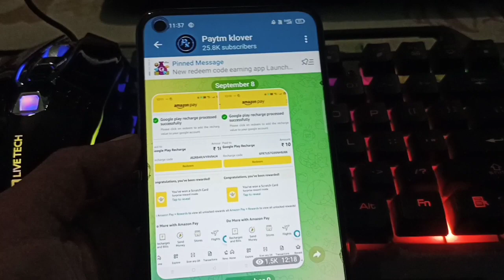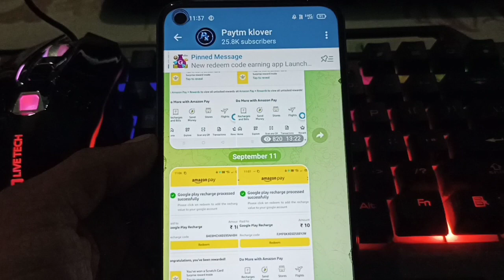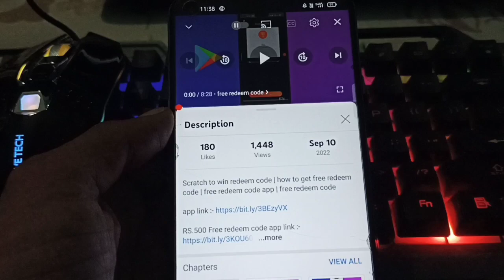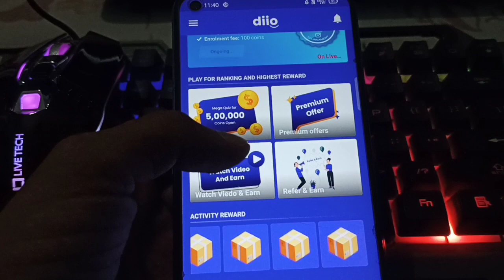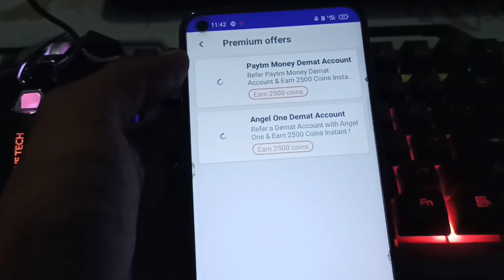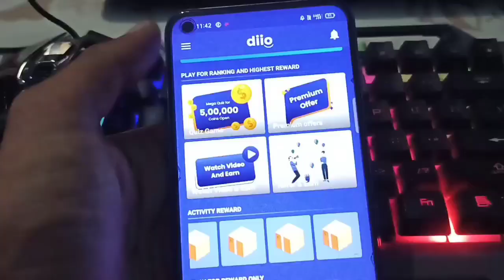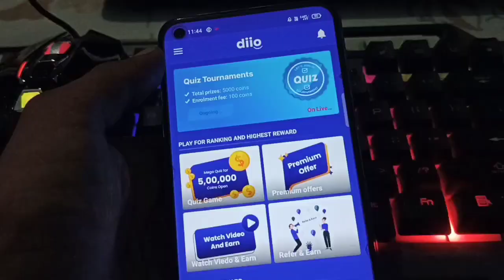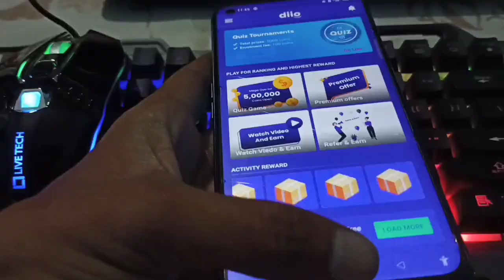Video देख कर पाए - Free redeem code | Free redeem code app | Google play redeem code